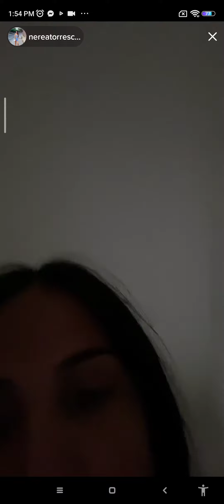can you fix my dress